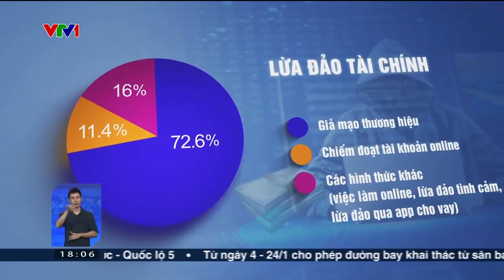Cảnh giác với lừa đảo tài chính | VTV24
Ghi nhận từ cổng cảnh báo an toàn thông tin Việt Nam, năm 2022 ghi nhận gần 13.000 trường hợp lừa đảo trực tuyến, đặc biệt là lừa đảo tài chính.